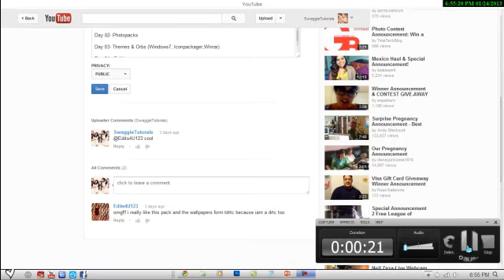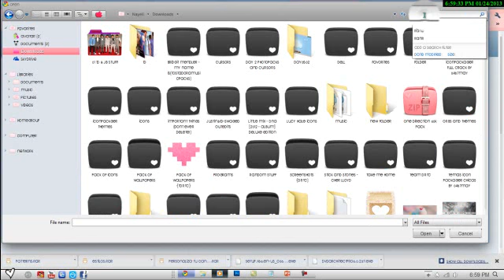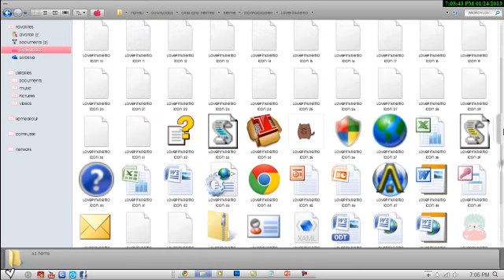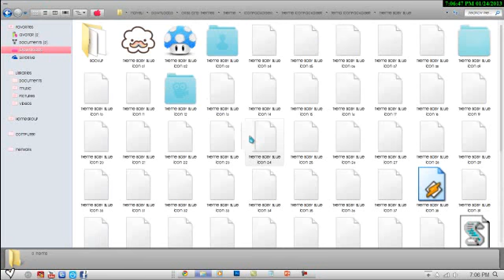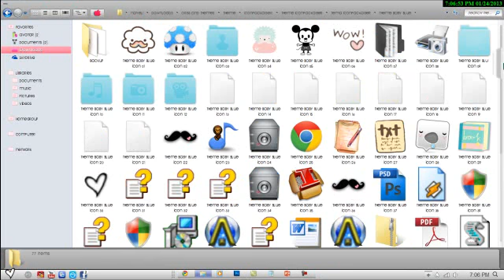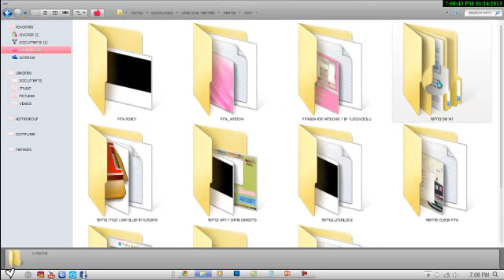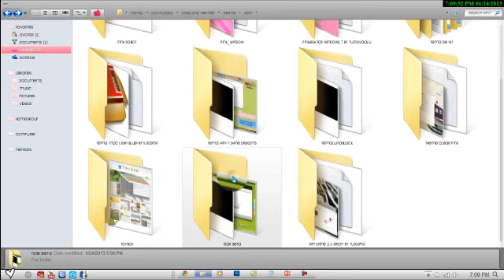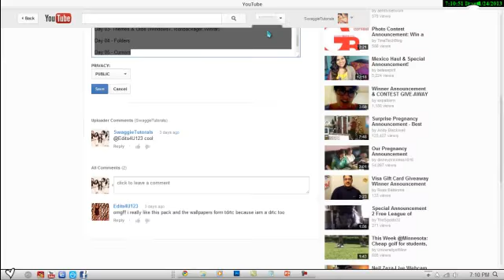Gift Pack Week (Day 03) - Themes & Orbs